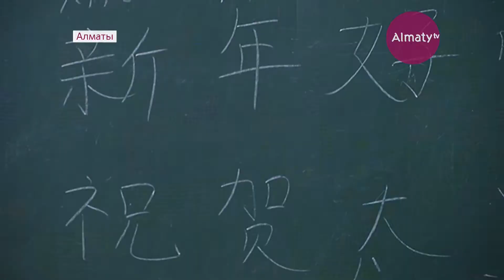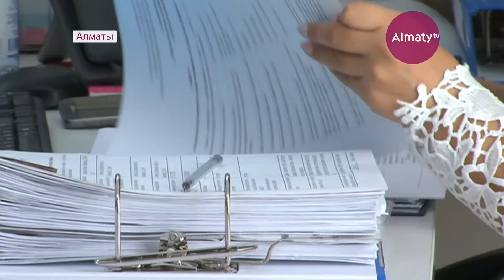Придать новый импульс микрокредитованию планируют в Алматы (27.12.17)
Придать новый импульс микрокредитованию планируют в Алматы. Даже общую сумму обозначили - развитие предпринимательства готовы поддержать трёмя миллиардами тенге. 43 бизнес-проекта уже профинансированы, ещё 10 заявок рассматриваются. Настоящим трендом становится семейный бизнес.